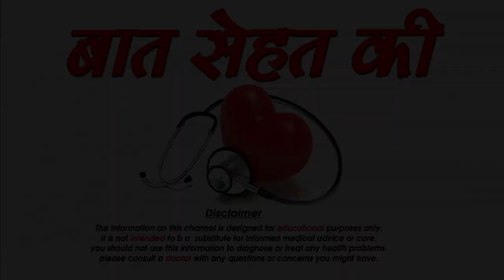छोटे बच्चों में स्कूल जाने का डर कैसे करें दूर-How to motivate Kids for School-SM News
छोटे बच्चों में स्कूल जाने का डर कैसे करें दूर